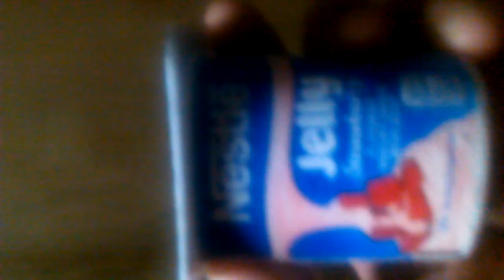commercial model of Nestle Jelly Strawberry FLAVORED YOGURT SNACK WITH JELLY Tamang Diet Tamang Exer